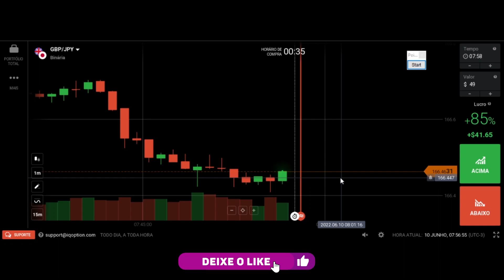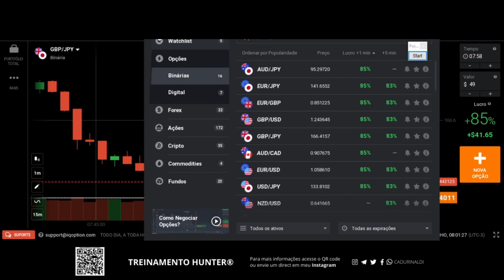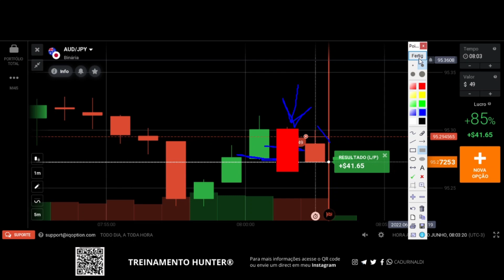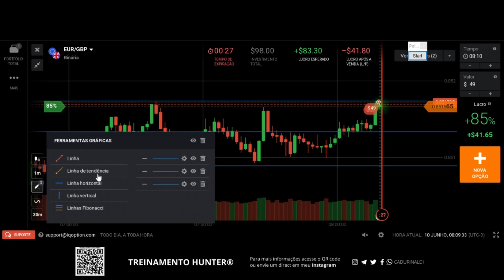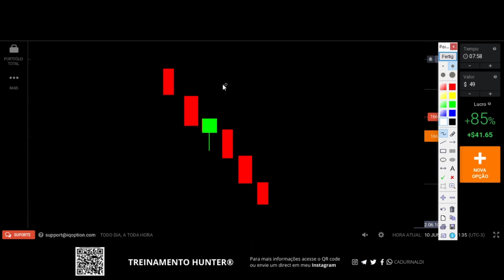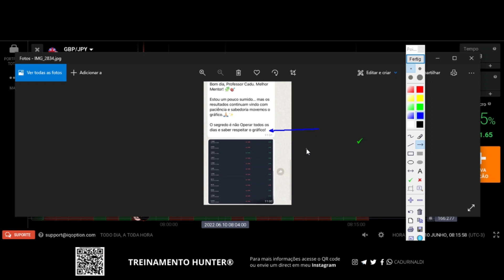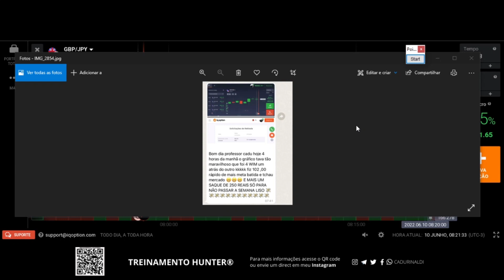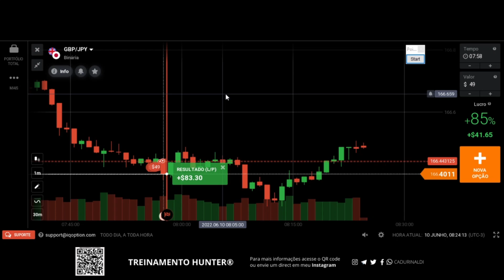LEITURA de VELA em CONTEXTO GRÁFICO na LEITURA DO GRÁFICO.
Leitura de vela em contexto gráfico na leitura do gráfico em opções binárias.

Muitos me perguntam como ler as velas e fazer leitura de vela opções binárias seja essa leitura de vela iq option ou em qualquer outra corretora, você precisa entender como ler uma vela e como saber o que a vela vai fazer para compreender como saber se a vela vai subir ou descer quando você se propõe a entender como saber interpretar uma vela e como isso você aprende como dominar a leitura de vela. Aprenda a ler velas e como ler velas fazendo a leitura de gráfico com essa estrategia para leitura de vela ou de candlestick ou da forma que você gosta de chamar na análise gráfica de velas muda totalmente sua forma de como saber ler um gráfico.

Quando você aprender a fazer a leitura de vela com contexto gráfico sabendo como ler o gráfico em opções binárias tudo vai mudar em suas análises.

🚨Links importantes🚨

índice do Vídeo:

0:01 Inscreva-se
0:05 Leitura de vela
11:00 Contexto gráfico
17:00 Leitura do gráfico
21:00 Opções binárias
Compartilhe com um amigo este vídeo